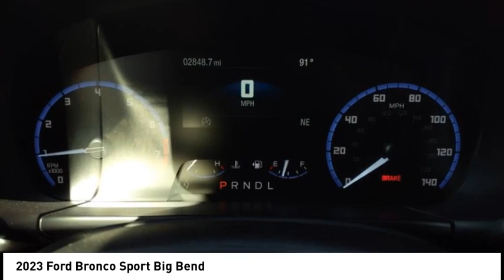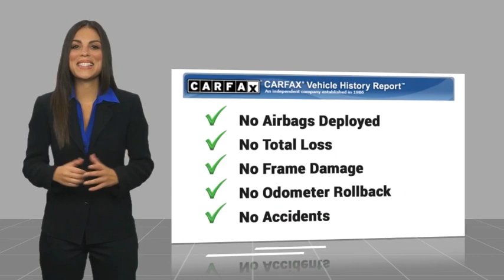2023 Ford Bronco Sport Orange CA U42133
2023 Ford Bronco Sport Big Bend

1400 North Tustin Ave.

Don't miss this 2023 Ford Bronco Sport. It's equipped with great features. You'll want to take this vehicle home. Make a great choice today.